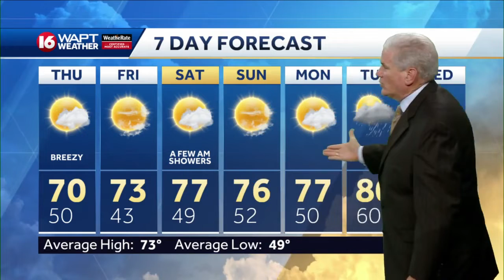Wake Up Weather